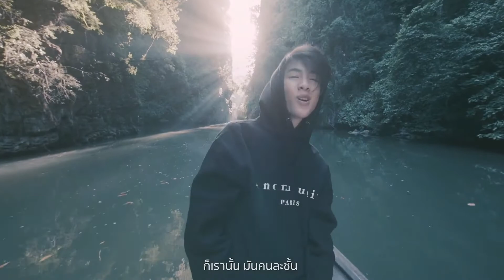คนละชั้น by พอร์ช ศรัณย์ version